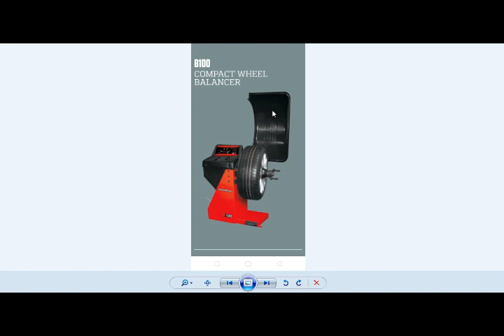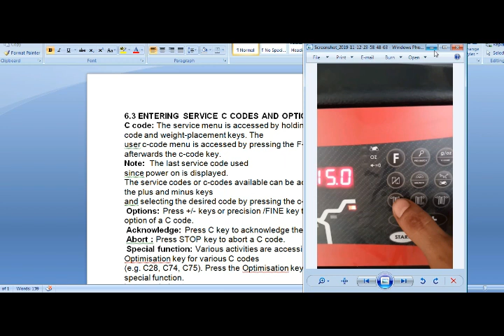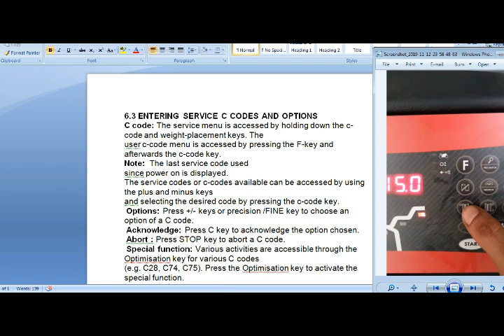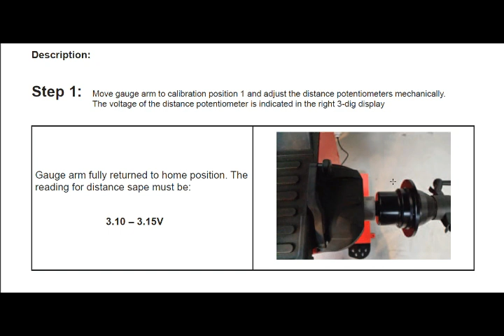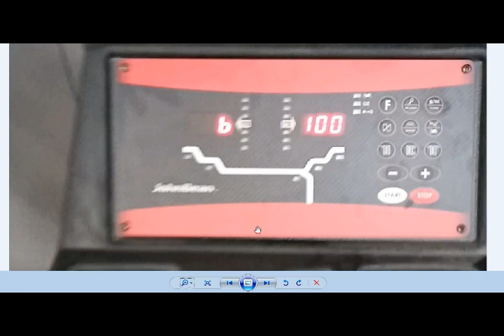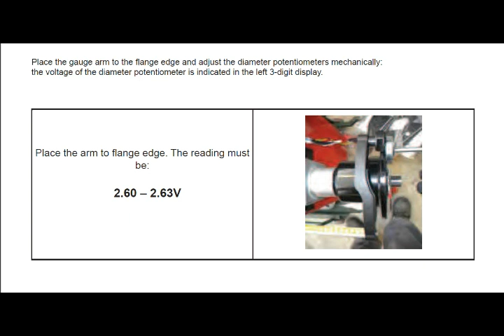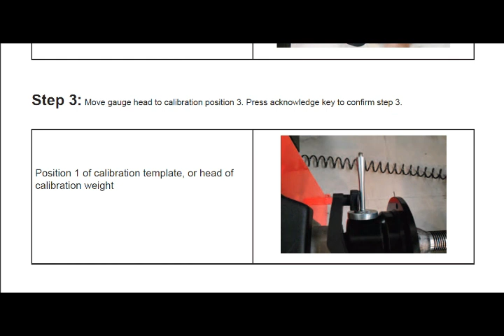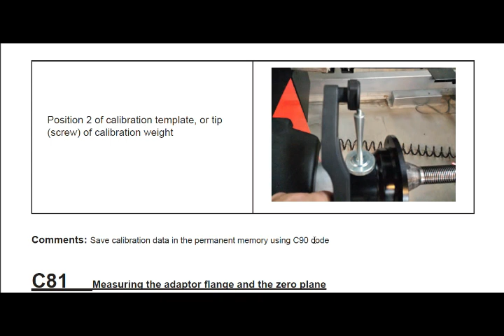How To Calibration Johnbean B 100 Wheel Balancer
About This Videos:

Hi
Is Video Me Maine Johnbean Company Ke  Wheel Balancer Ki Calibration Kaise Karte Hai Ye Bataya Hai. Iska Model Model No. Hai
Johnbean B-100 Digital Wheel Balancer .

About This Channel:

Friend Is Channel Par Apko Automotive Technology Related Video Dekho Ko
Milti Rahengi  Jaise KI  Wheel Alignment Machine , Wheel Balancer Machine ,
Tyre Changer Machine, And Other Auto Electronics And Mechanical Equipment.
Friends Mai Apko in Machines Ke Bare Me Poori Jankari Doonga Jaise Ki In Machine Ko Kaise Thik Karte Hai , Agar In Machines Me Koi Problems Aati Hai To Uska Solution Kaise Karte Hai . Friend Spicially Mai Apko
Snapon Tools Company Or Manatec Electronics Eqipments Ke Bare Me Bataunga
Complete Service And Solutions Or Troubleshooting Chart.